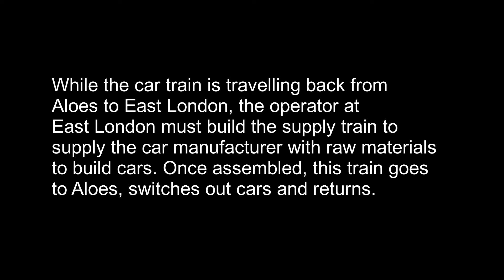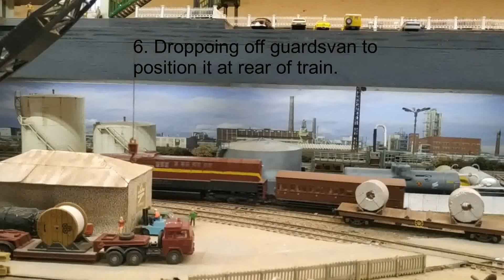Supply train to Aloes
Video number three in the list of trains that run during an operating session.
This is the train that brings raw materials from East London harbor to the auto manufacturer in Aloes, and it return with empties from the plant and loaded cement cars from the cement plant